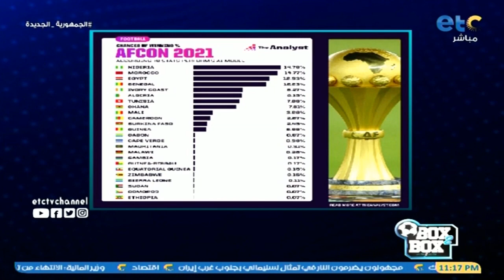بوكس2بوكس | شبانة: أكبر موقع إحصائي في العالم يضع مصر كمرشح ثالث للفوز بالأمم الأفريقية